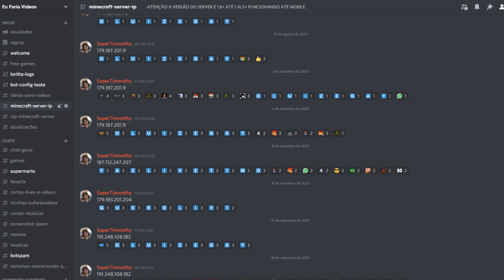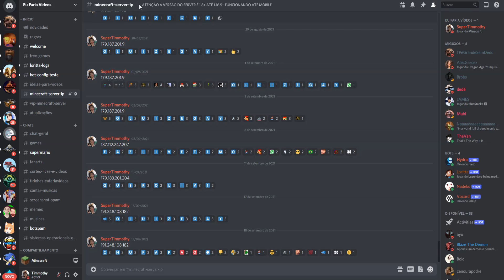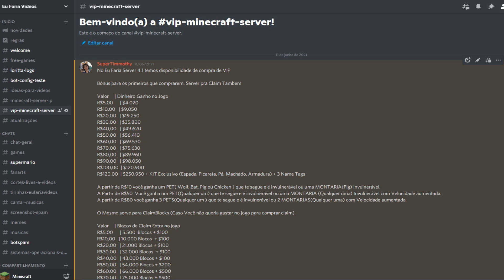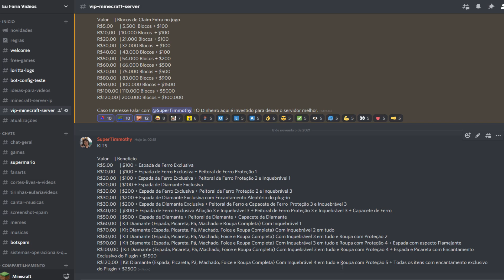Eu Fiz um Server de Minecraft que qualquer um pode JOGAR Eu Faria Server 4.1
► Adições no Server:
- Carros do plugin CarZ
- Mobs novos e Mobs Customizados
- Adição de Boss
- Encantamentos Novos
- Crossplay continua Suportando Versões antigas da 1.7/1.8 até as atuais 1.17/1.18
- Crossplay entre plataformas Java jogando com Bedrock Edition do Adroid/Iphone e com consoles PS4, Xbox One e Nintendo Switch